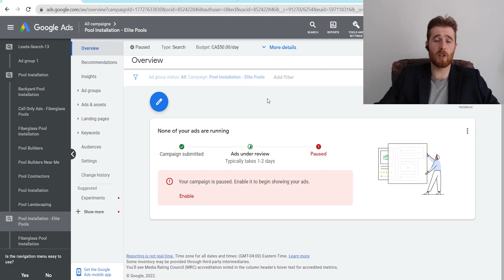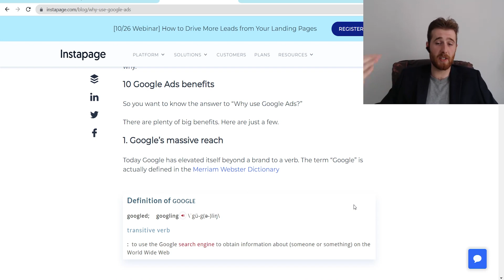Why Use Google Ads (2022) - Benefits Of Advertising On The Worlds Largest Search Engine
In this video, why use google ads I will go over the Benefits Of Advertising On The Worlds Largest Search Engine. I'll also go over if Google Ads is right for your business.

0:00 Intro
0:19 Why Use Google Ads?
0:34 Massive Audience
0:52 Sustainable Leads
1:20 High-Quality Leads
2:17 Companies That Shouldn't Use Google Ads
3:57 Alternatives To Google Ads
5:15 Sponsor

Google’s massive reach

Today Google has elevated itself beyond a brand to a verb. The term “Google” is actually defined in the Merriam Webster Dictionary

And that’s because, now, when people have a question that needs answering their first stop is usually Google.

Want to know if there’s a solution for that back pain you’ve been having?

Google it.

Want to know if there’s a tool that makes collaborating on a post-click landing page easier?

Google it.

The search engine handles an obscene 2+ trillion searches like these per year. That’s over 5 billion searches per day.

Among those are people looking for solutions to problems that your business can offer. If they’ve ever used the internet, chances are they’ve Googled the answer to something. And if you can help them find the answer, even if it’s with an ad, they’re more likely to choose you than your competitor.

Harness intent

The biggest difference between the people you’re reaching with Google Ads and the people you’re reaching with other forms of advertising is their intent.

On social media, for example, people aren’t looking to be advertised to. They’re not looking for solutions to the issues that plague their everyday lives. They’re looking for baby pictures and vacation photos and family updates. And when you advertise to someone who doesn’t want to be advertised to, there’s a better chance you get tuned out.

On the search network, though, you’re not advertising to people who don’t want to be advertised to. You’re advertising to people who are looking for something specific, like the best post-click landing page platform for agencies: